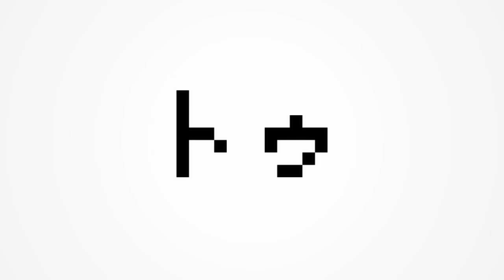TOOL | トゥール - Gumi Megpoid V4: Power 【VOCALOID5 cover】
To, Tool, Tho, Thor, Try, True, TTT

Music & Lyrics: MARETU
VPR: Joshua-san

Edit-VPR, Mix & Mastering by me :)